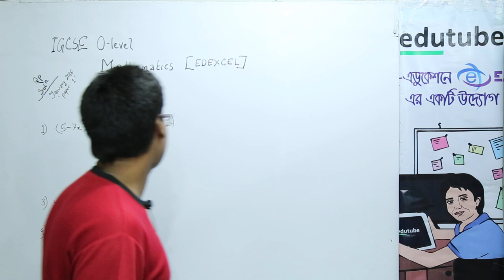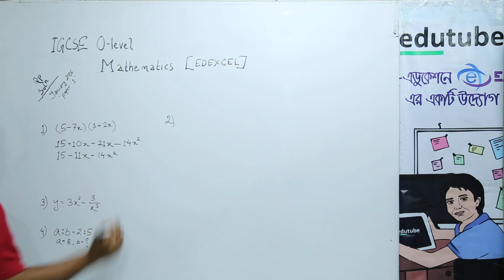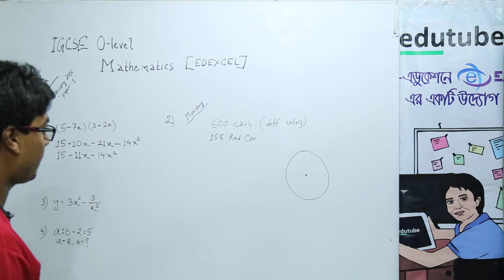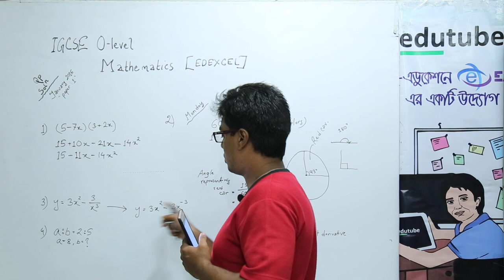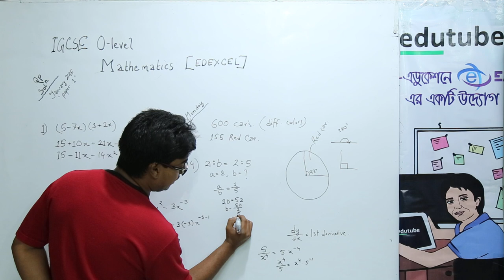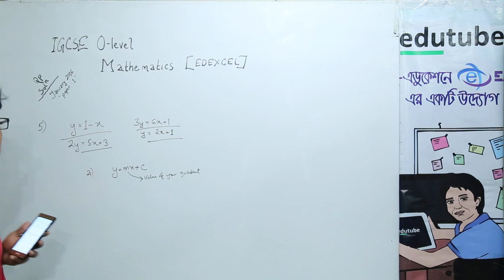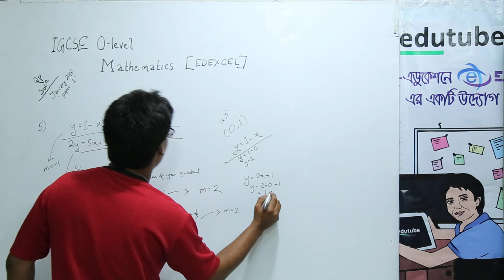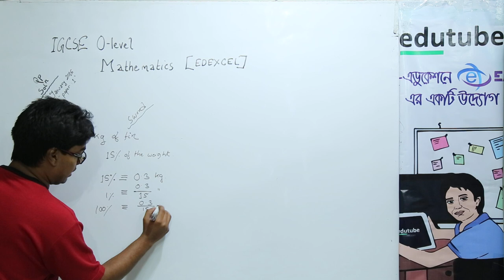IGCSE Edexcel O Level Mathematics Jan 2016 Paper 1 Segment A